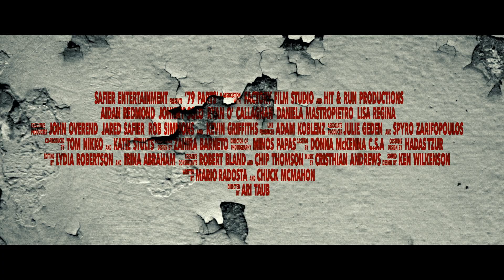79 Parts Official Movie Trailer HD (2020)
The year is 1979. Jack Anderson, naive, clean-cut, law student is feeling under pressure: tuition's approaching and Jack doesn't have the cash. His classmate, fast talking Gino, a gambler, entices Jack to join him at the racetrack. Gino got a tip. The fix is in, and the pressure lifts as the tuition money appears at the counter after cashing in the winning ticket. But Gino's hungry for more action and has yet another plan for Jack's newly earned tuition money. Enter a car-parts-dealer-shark named Dennis Slattery, who happens to be Gino's uncle. Gino gets his uncle to lay out a loan so he and Jack can have another shot at the track. Jack loses yet again and has now dug himself into a deeper hole - he's on the hook with Dennis, as well as the bursar's office. It turns out that even though the race is 'fixed,' it doesn't always mean you'll win.